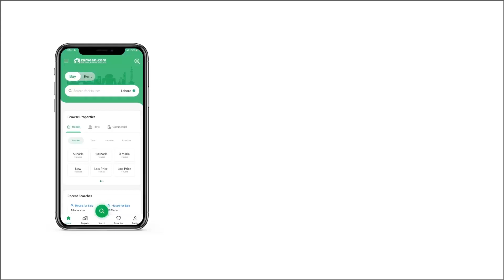5 KANAL RESIDENTIAL PLOT FOR SALE IN GREENS GULBERG ISLAMABAD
Block-A
Size 5-kanal
Status Developed Plot
Category: General
demand: 12 crore